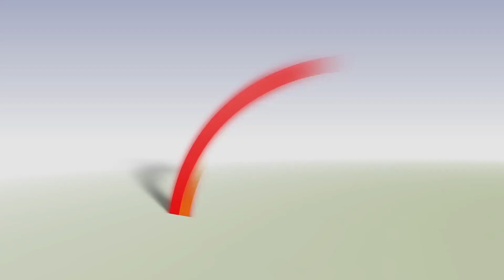Лагерь с дневным пребыванием детей «Радуга» Летний интеллектуальный лагерь «Умная смена»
Летний интеллектуальный лагерь «Умная смена» – форма организации образовательно-досуговой деятельности детей.
Отдых в лагере включает в себя разноплановую деятельность, объединяет различные направления отдыха и воспитания детей в условиях лагеря с дневным пребыванием. Находясь в лагере дневного пребывания, дети ежедневно включаются в различные виды деятельности